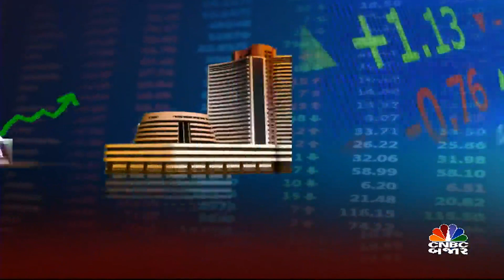Top Stock| દિવસભર ક્યા Stocks પર રાખશો ફોક્સ અને ક્યા કરશો રોકાણ?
CNBCBajar | TopStock| દિવસભર ક્યા Stocks પર રાખશો ફોક્સ અને ક્યા કરશો રોકાણ?